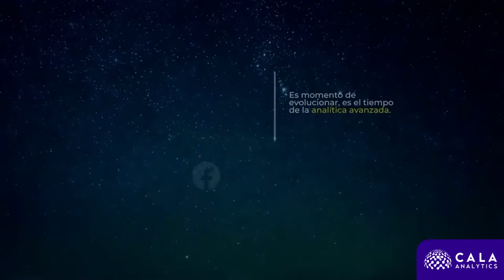🚀​ Movistar un éxitos analítico de la era digital💯​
Conoce cómo Movistar, aprovecha sus datos para mejorar la satisfacción de sus clientes, implementando IBM SPSS Statistics e IBM SPSS Amos, junto con  modelos analíticos para cuantificar cómo los factores críticos en cada una de las áreas impacta la experiencia que tiene el cliente.

Si quieres ser un éxito analítico junto a CALA Analytics puedes contactarnos en: o en nuestro sitio web a través de nuestra página de contacto o nuestro chat